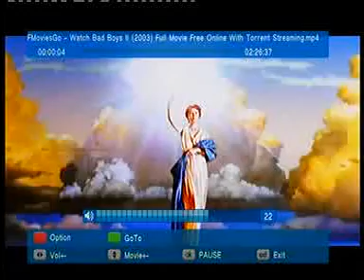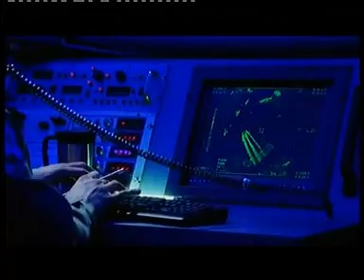BAD BOYZ 2 mpg